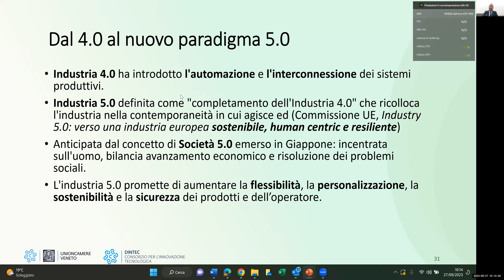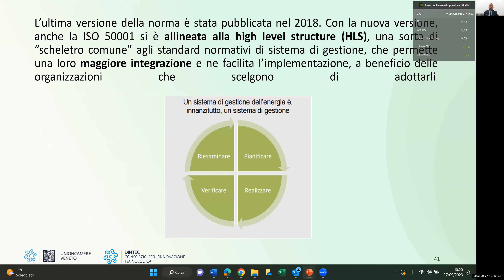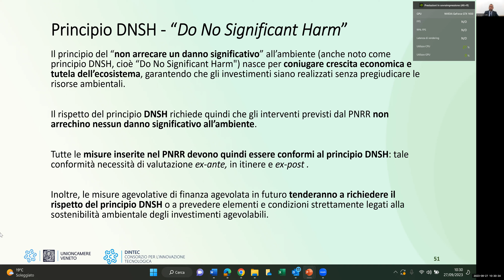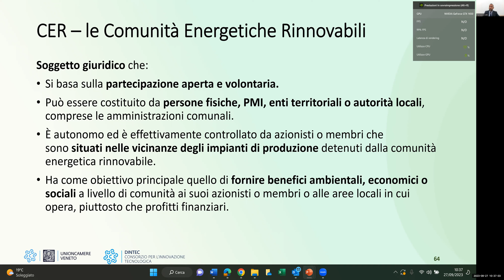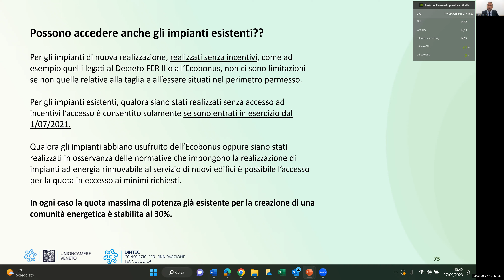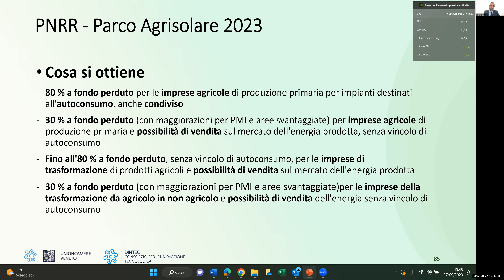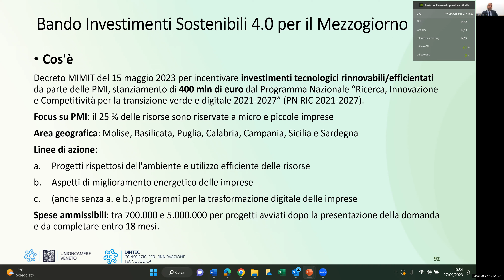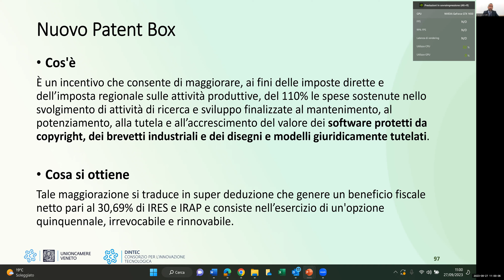I contributi per la transizione green - La transizione energetica tra efficienza e CER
webinar tenuto il 27 Settembre 2023
L'intervento di Francesco Colli, Esperto Dintec Finanza agevolata, su contributi per le imprese finalizzati alla transizione green